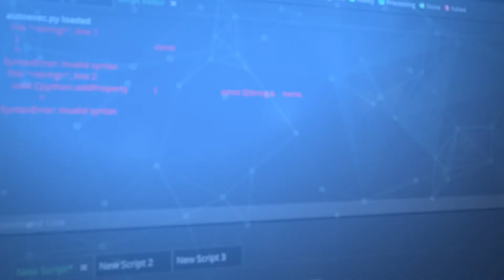Mistika Workflows - easier, faster, smarter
Mistika Workflows is now available